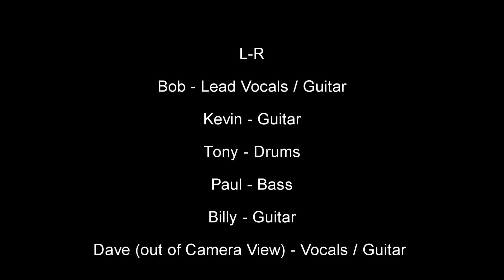2023 - Aphtamath & Company - "Tumbling Dice" (Rolling Stones Cover)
Aphtamath & Company get together for some fun.